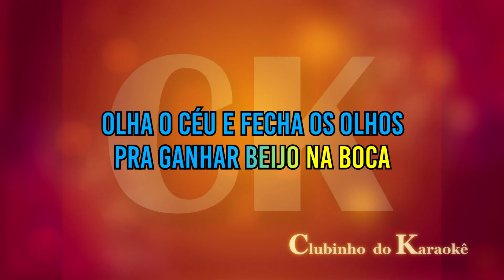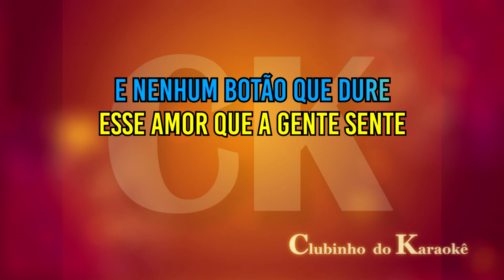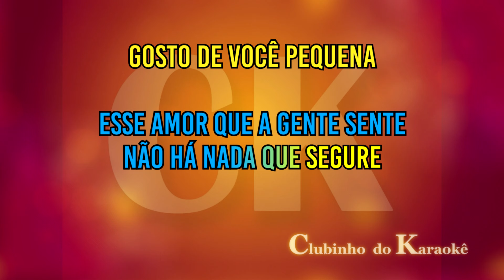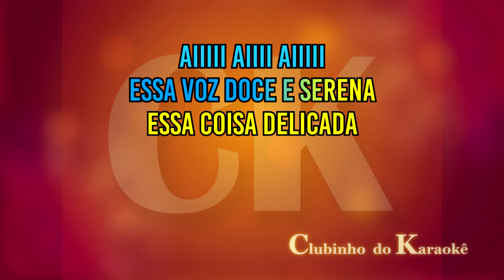Roberto Carlos Mulher pequena Karaokê